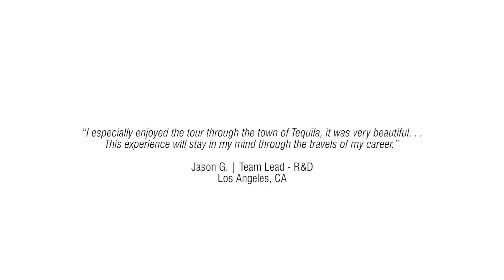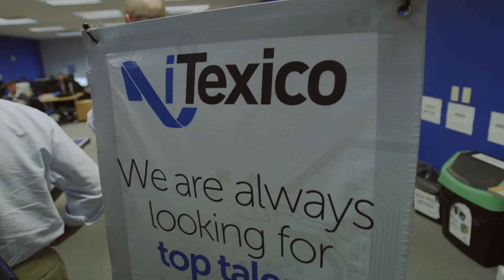iTexico Customer Council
iTexico held its first Customer Council on Nov. 2-3, 2015 at our Delivery Center in Guadalajara, Mexico. We were proud to host clients from across the U.S. for a two-day agenda of technical presentations, working sessions, client feedback and sightseeing.